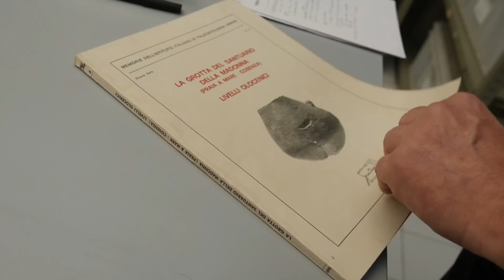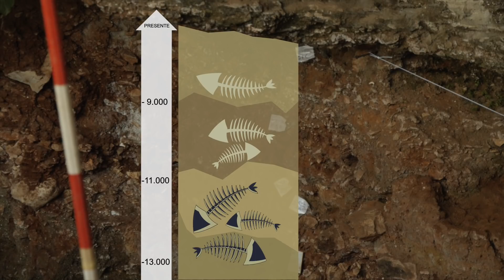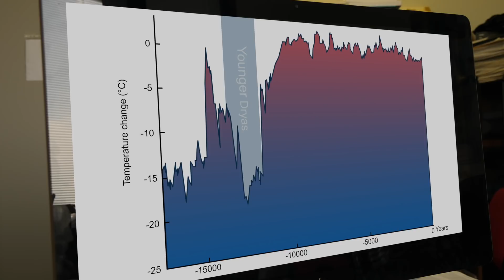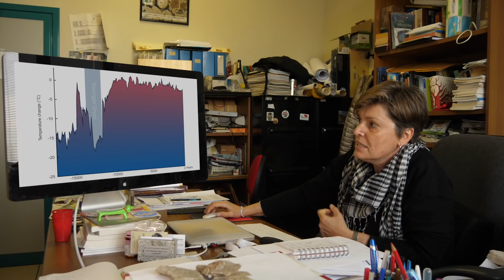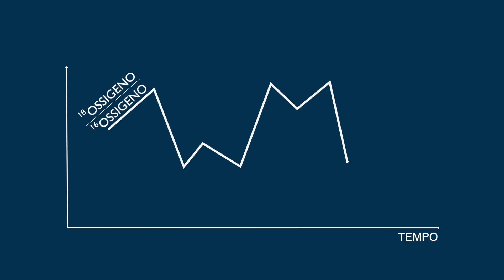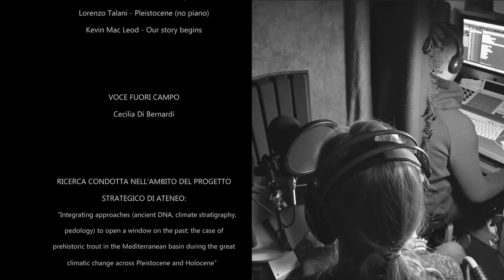Pescando nel passato - Uno studio archeozoologico sulla trota del Paleolitico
Uno studio interdisciplinare dell’Università Politecnica delle Marche e del Museo delle Civiltà (Roma) ha analizzato gli effetti dei cambiamenti climatici avvenuti alla fine delle Glaciazioni sulla biologia dei pesci d’acqua dolce in Italia. Attraverso l’analisi del DNA antico della trota mediterranea e la caratterizzazionepaleoambientale è stato possibile svelare importanti cambiamenti nella biologia e nel comportamento migratorio di una specie oggi in via di estinzione.